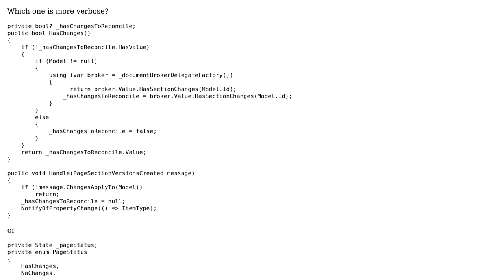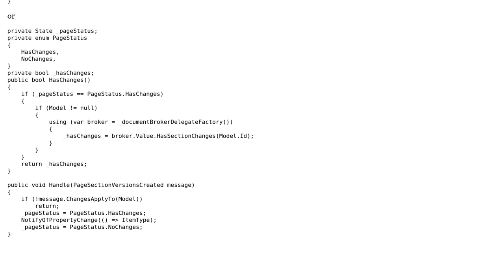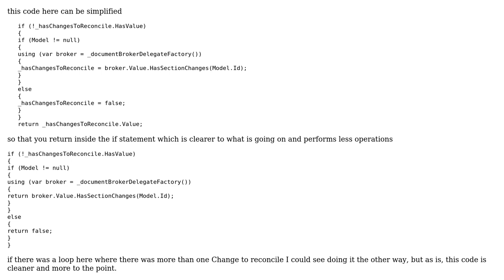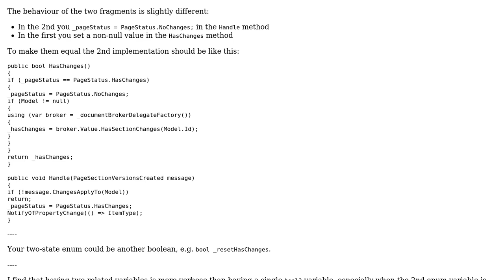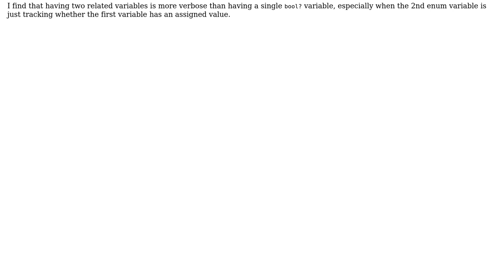Code Review: Creating Enum vs Nullable bool for readability? (3 Solutions!!)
Code Review: Creating Enum vs Nullable bool for readability?

With thanks & praise to God, and with thanks to the many people who have made this project possible! | Content (except music & images) licensed under CC BY-SA | Music | Images & others | With thanks to user Malachi user Jamal user ChrisW user 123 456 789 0 and the Stack Exchange Network Trademarks are property of their respective owners. You are responsible for your own actions.